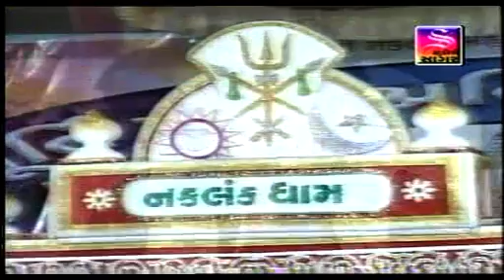Guru Mara Padharo Sat Ni Veldiye II Parsotam Pari - Harshukhgiri Goswami || Jordar Jugalbandhi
Presenting - Guru Mara Padharo Sat Ni Veldiye II Parsotam Pari - Harshukhgiri Goswami -

હિટ સંતવાણી ન્યૂ સંતવાણી ગુજરાતી પ્રોગ્રામ
જમાવટ ડાયરો
સ્ટુડિયો સાગર ના ભજનો કાયમ સાંભળતા મિત્રો - તમને અમારું સંતવાણી કલેકશન ગમતું જ હશે અમે  રોજ વધુ ને વધુ જમાવટ વાળા ભજનો મુકતા રહેશું પણ અમારા શ્રોતા પાસે થી અમો આશા રાખીએ કે અમારા દરેક વિડિઓ માં લાઈક આપે વધુ ને વધુ ગ્રુપ માં શેર કરી દરેક ને સાંભળવા નો લાભ મળે અને કોમેન્ટ બોક્સ માં કોમેન્ટ આપશો .ને તમારા અભિપ્રાય જણાવતા રહેશો .એનાથી અમને ચોક્કસ પ્રોત્સાહન મળશે

 રોજેરોજ આવા સુંદર ભજન  અને ગુજરાતી સાહિત્ય જોવા માટે અમારી ચેનલ સબ્સ્ક્રાઇબક લાઈક કરો ને વિડિઓ શેર કરો
આતો છે ભાઈ  દેશી સંત વાણી સાંભળો તો એમ જ થાય કે સાંભળ્યા જ કરીયે
 આને કેવાય ઓરિજલ જુના ભજન
Bhajan:- Guru Mara Padharo Sat Ni Veldiye
Album:-  Toraniya Murti Pratistha
Singer:-  Parsotam Pari - Harshukhgiri Goswami -

Studio Sagar
Channel